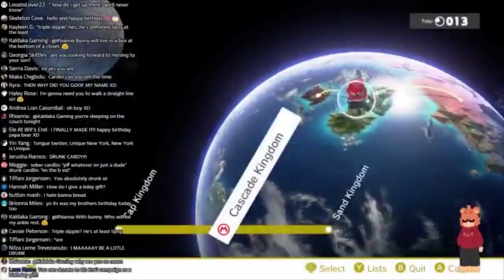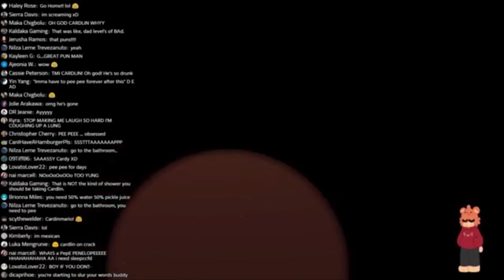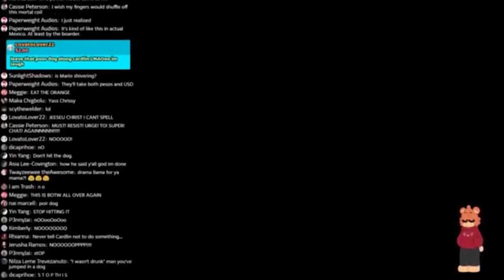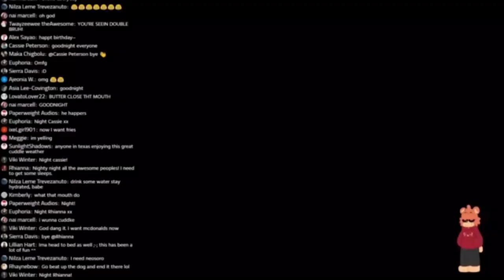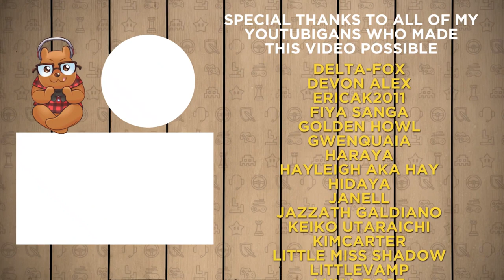HIGHLIGHTS! CardlinPlays: Mario Odyssey!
- High School
- Vampires
- Cheating